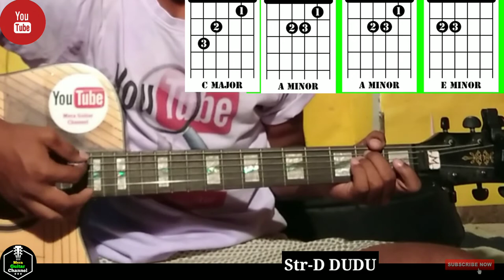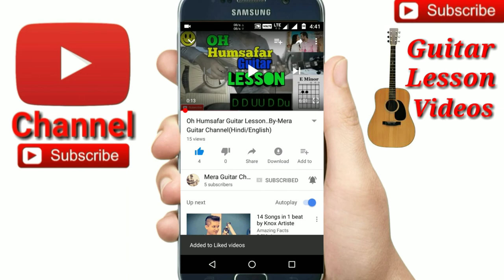Jisan Khan Shuvo Hit Songs-Easy Guitar Chords/Lessons/Tutorial/Guitar Cover..By-Merajul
Jisan Khan Shuvo hit Mashup only 4chords
Jisan Khan Shuvo hit songs guitar chords
Chords-Emin,D,C,Amin
Str-D DUDU

🎸My guitar...
🎸My ukulele...
🎸Guitar tuner...
🎸Guitar bag...
🎸🎙My microphone..